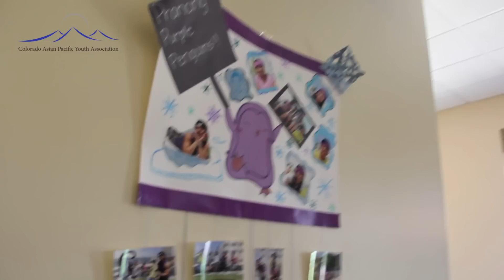CAPYA LP Summer Retreat 2012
These are the highlights of the first CAPYA Leadership Program Summer Retreat, filled with fun, adventure, workshops, and lots of team bonding.

"Castles" - B.O.B ft. Trey Songz
"History" - Aziatix
"Highway" - D-Pryde